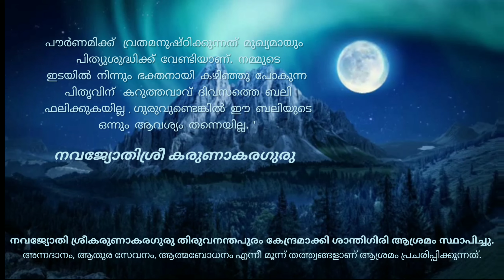ഗുരുവാണി|Navajyothisree KarunakaraGuruIGuruvaniICultureISpriritualIIndiaIBlessinglQuatesI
ഗുരുവാണി